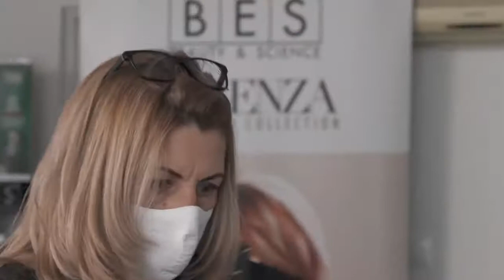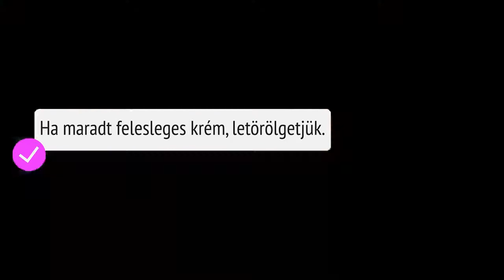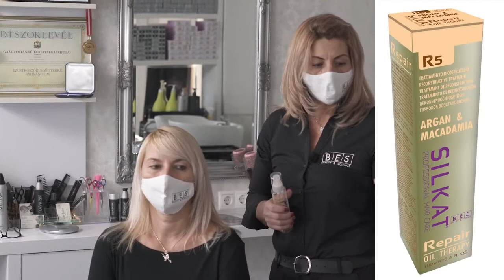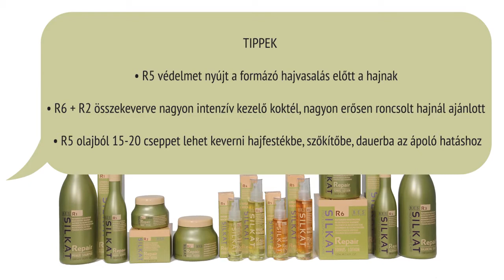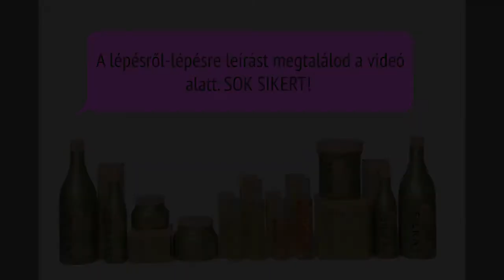BES oktatóvideó - Silkat Repair Kezelés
Ebben a videóban lépésről lépésre láthatod, hogy Gaál Gabi oktató fodrászunk hogyan használja a saját szalonjában a Silkat Repair hajszerkezet újjáépítő termékcsaládot. A Repair egy nagyon hatékony hajszerkezet újjáépítő szolgáltatás lehet a szalonodban! Már első alkalommal látni és érezni fogja a vendéged a változást!

KEZELÉS LÉPÉSEI ÖSSZEFOGLALVA:

1. R1 sampont ecsettel passzénként felvinni a hajra, bemasszírozni, majd öblíteni langyos vízzel.

2. R2 pakolót ecsettel passzénként felvinni a nedves hajra(„seprűzés”). Ezután a beecsetelt passzékba a tarkótól felfelé haladva belevasalni az R2-t hajvasalóval a legalacsonyabb hőfokon (füstölni fog, ez normális), gyors mozdulatokkal, majd hagyni a hajat picit kihűlni. Ezután R2 leöblítése bő vízzel a haj közepét és végét hideg vízzel (termikus sokk).

3. R3 balzsamot az előzőekhez hasonlóan passzénként ecsettel felvinni és bemasszírozni. R3 a fejbőrre ne menjen, mert zsírosodást okozhat. Hagyjuk a balzsamot 6-8 percig hatni, majd öblítés, a haj közepét és végét hideg vízzel (termikus sokk).

4. R6 ampullát bemasszírozni a fejbőrbe és a hajba.

5. R4 olajat a nedves hajra permetezni, bemasszírozni, majd megszárítani a hajat.

6. R5 olajat finishként a megszárított haj végeire felvinni.